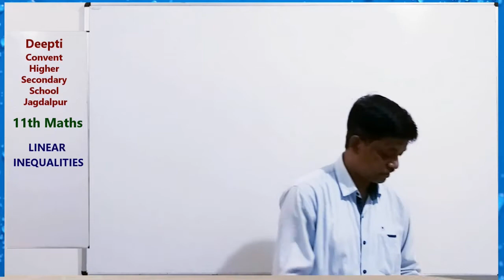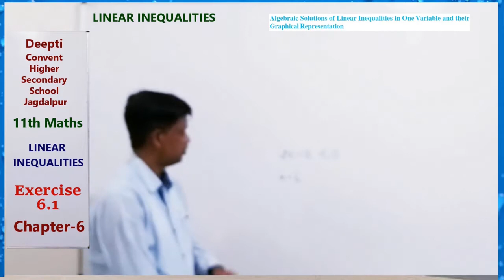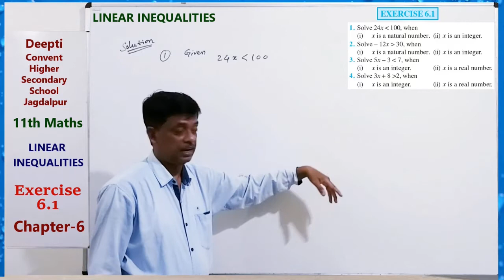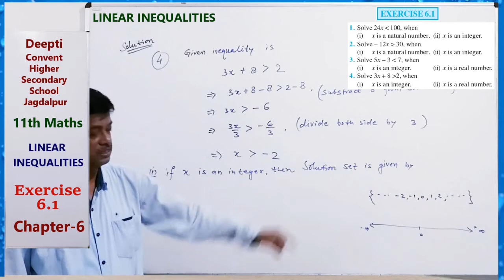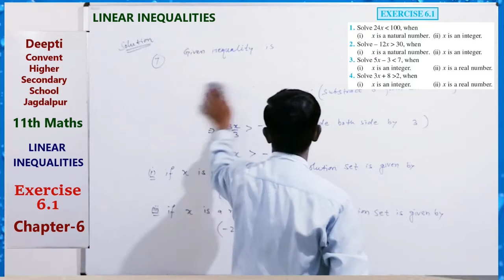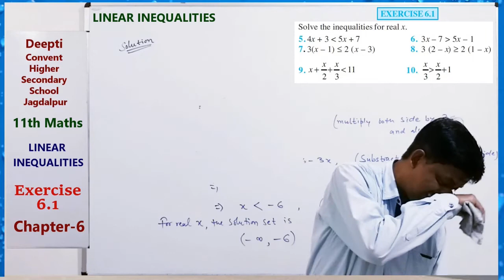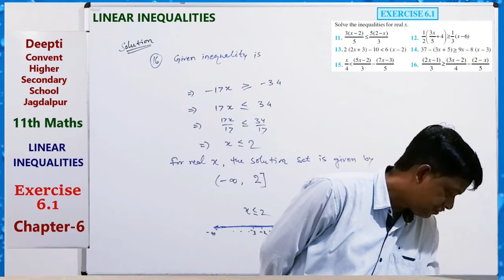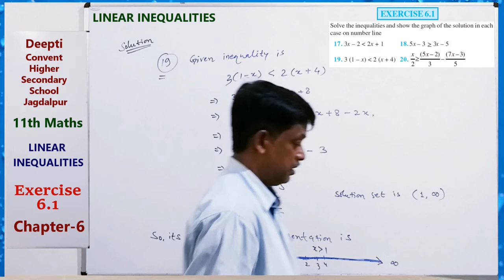Exercise 6.1 - 11th Maths NCERT Book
AKB School Maths,
Exercise 6.1 - 11th Maths NCERT Book, [Chapter-6, Linear Inequalities]